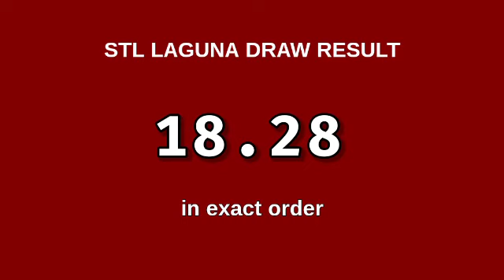3rd draw, STL LAGUNA 8PM result today STL pares January 2, 2024 evening draw result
Today January 2, 2024 Tuesday
STL Small Town Lottery, Third draw result for STL LAGUNA STL Pares Game.
STL LAGUNA 3RD DRAW RESULT TODAY
GAME: STL LAGUNA 3RD DRAW
STL LAGUNA live draw today 3rd draw